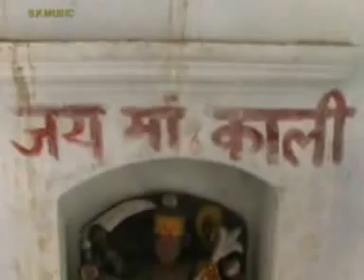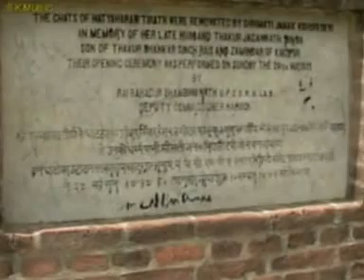Hatya Haran Tirth -Hardoi